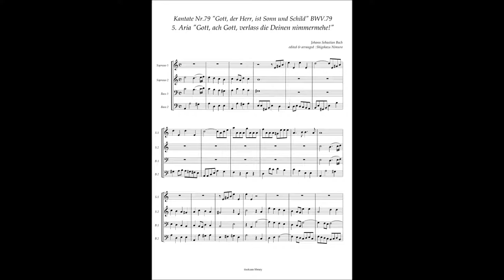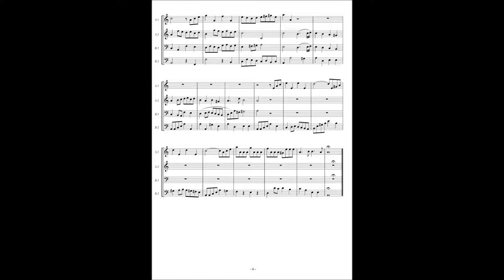Johann Sebastian Bach, Cantata No 79 / 5 Aria "Gott, ach Gott, verlass die Deinen nimmermehe!"